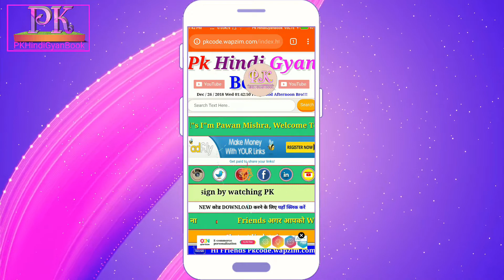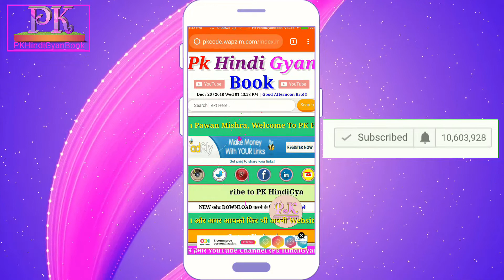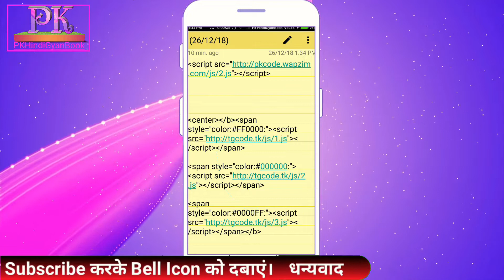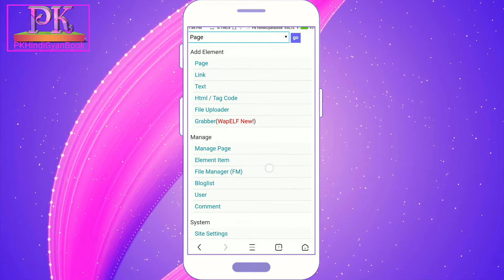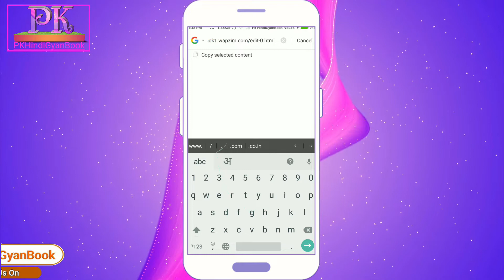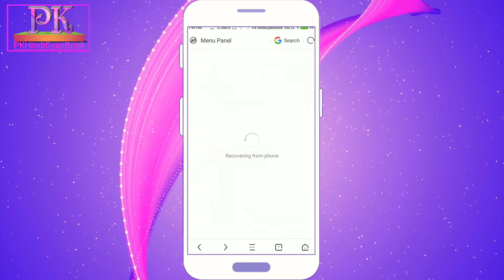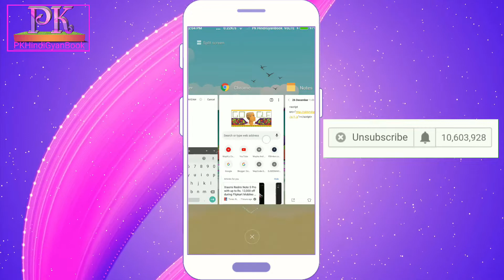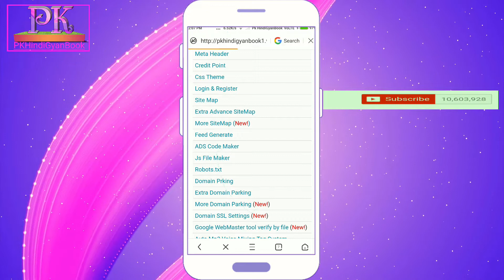How To Use JavaScript Code From Website 2019 | How To Create JavaScript In Html 2019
Hello Friend's Is  Video Mein Maine Aap Ko Bataya Hai Ki Kaise Aap Kisi Ke Bhi Website Ka JavaScript Code Ki Property Copy Karke Aap Apne Website Ka Khud Ka JavaScript Code Create Kar Sakte Hain, Phir Chahe Wah Diwali Effects Date And Time Ka JavaScript Code Ho Ya Phir Good Morning Code Aap 2 Minat Ke Ander Apna Khud Ka JavaScript Code Create Kar Sakte Hain Bahut Hi Easy Trah Se. Thank You